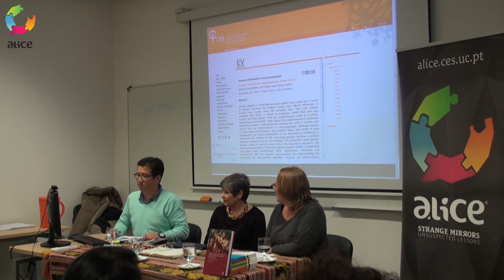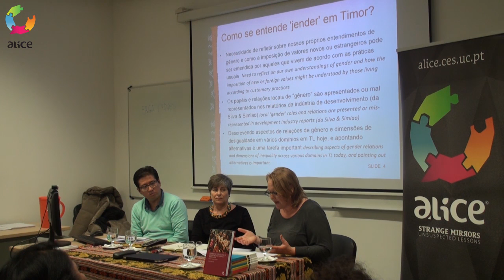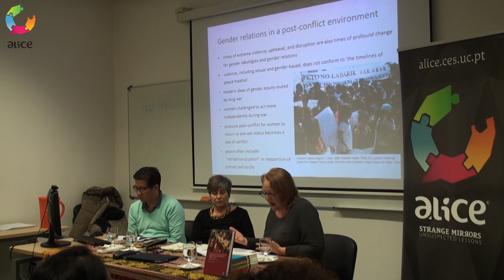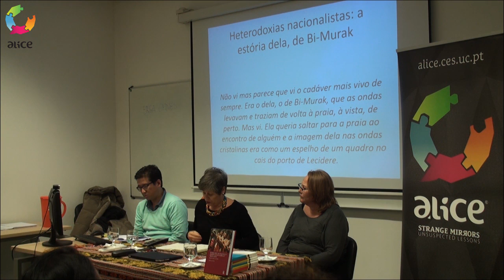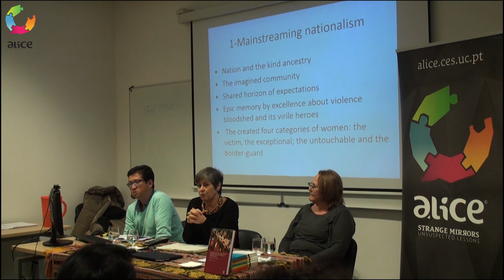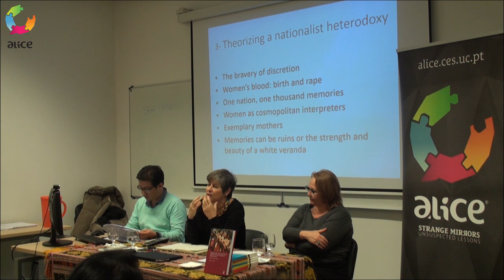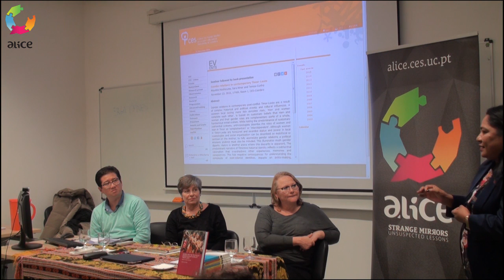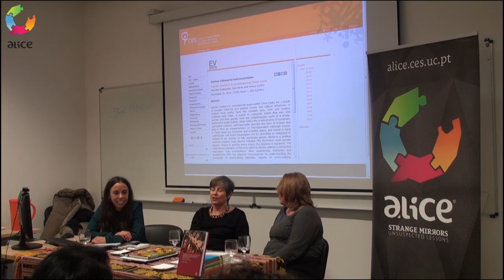ALICE Seminar - As relações de género em Timor-Leste contemporâneo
As relações de género em Timor-Leste contemporâneo
Maurício Hashizume, Sara Niner, Teresa Cunha e comentários de Sara Araújo.
23 de novembro de 2016, CES-Coimbra

Resumo
As relações de género em Timor-Leste pós-conflito e contemporâneo resultam de diversas influências culturais e de recentes acontecimentos históricos e políticos muito complexos.
O provérbio local, ‘mane feto complete malu’, ‘o homem e a mulher completam-se’, tem as suas raízes nas leis costumeiras e na crença de que homens e mulheres, assim como os seus papéis na sociedade, são complementares e fazem parte de um sistema social harmonioso. Apesar de fazerem notar a predominância de sistemas costumeiros patriarcais no país, as e os antropólogas/os descrevem os trabalhos das mulheres e dos homens em Timor, como ‘complementares’ ou ‘interdependentes’. Ainda que a organização social local possa ser descrita como matrilocal, ou centrada no papel da mulher-mãe, e as cosmologias locais outorguem às mulheres estatuto e poder, sem incluir uma análise de economia política, fica difícil de compreender as disparidades de género existentes.
A história é também uma das realidades em as desigualdades entre mulheres e homens é aparente. Predomina uma narrativa nacionalista e identitária que reflecte uma racionalidade patriarcal que oblitera outras experiências, memórias e perspectivas, sobretudo das mulheres. Esta invisibilidade tem várias consequências negativas no que respeita às contradições identitárias pós-coloniais e tem impactos nas políticas públicas, na democracia e nas possibilidades de transformação social. Re-examinar a história recente de Timor-Leste de um ponto de vista feminista e pós-colonial contribui para perceber melhor quais os desafios e o lugar das mulheres timorenses na história e para aprofundar o conhecimento sobre sa (des)igualdades de género, no presente.
Neste seminário, pretende-se ainda apresentar o livro - Women and the politics of gender in Post-Conflict Timor-Leste – publicado na prestigiada editora Routledge este ano, onde estas questões são discutidas e para o qual as palestrantes escreveram os seus próprios capítulos.